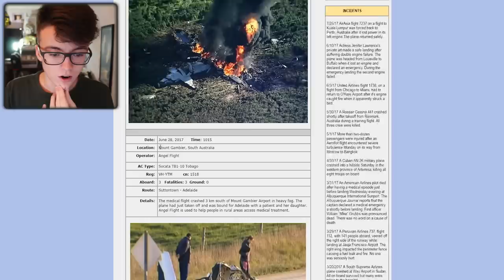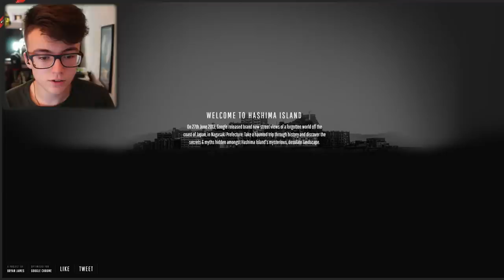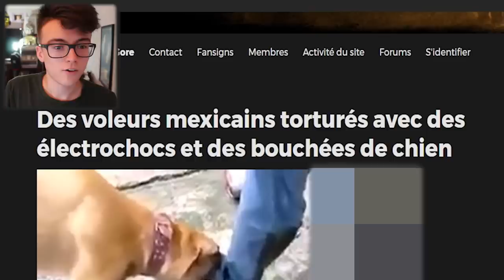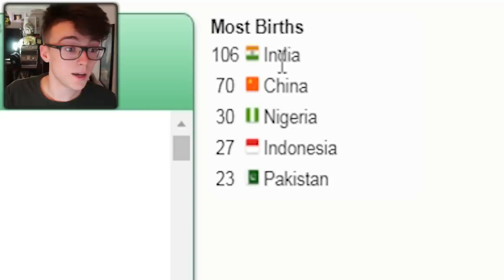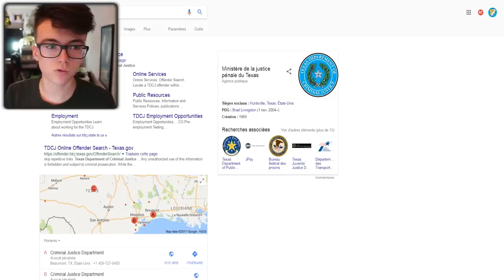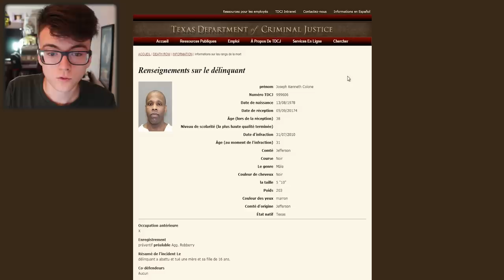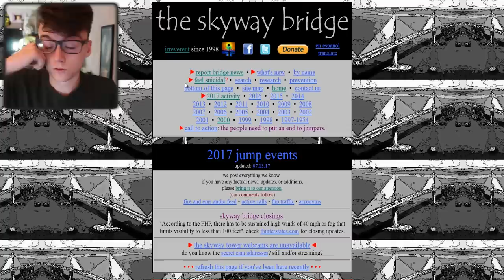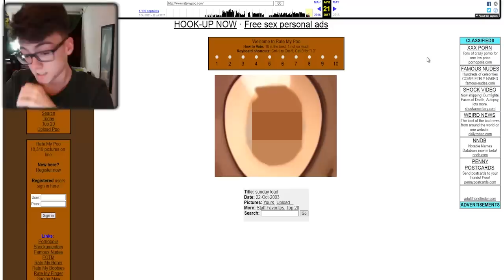JE VAIS SUR 10 SITES FLIPPANTS À NE JAMAIS ALLER ! (L'Instant Fun #44)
↪ Dans cette vidéo je vais sur 10 sites web qui font peur ! | 10 sites les plus flippants d'internet ⤵

🌟 DÉFI : J'essaye d'atteindre les 68 000 abonnés ! Alors je compte sur vous pour partager au maximum mes vidéos si vous voulez m'aider, MERCI :D !

Un abonné m'a proposé d'aller sur les sites Internet les plus flippants.. donc je me suis dis, pourquoi pas les visiter avec vous en vidéo! Aujourd'hui on va donc voir les sites internet les plus flippant (10 site les plus flippant)!

Les sites (à vos risques & périls):

3. non n'y allez pas, vraiment.

pour regarder mes autres épisodes de L'Instant Fun car si cette vidéo t'a plu, ils pourront te plaire :D !

➡ G2A pour acheter ses clés CD, ses jeux (Xbox, PlayStation & PC) et ses extensions moins cher

🔹 THIBFUN